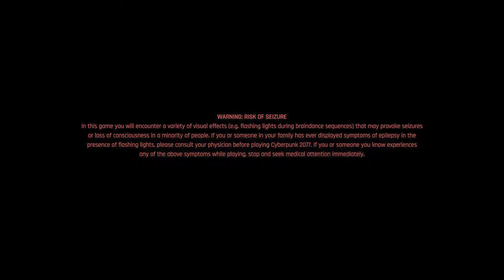Cyberpunk 2077 2021 03 10